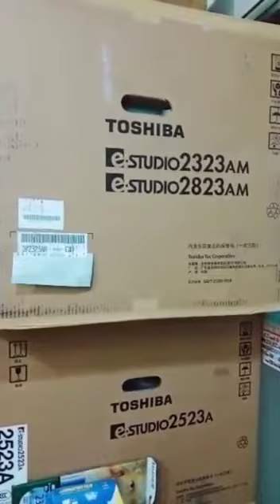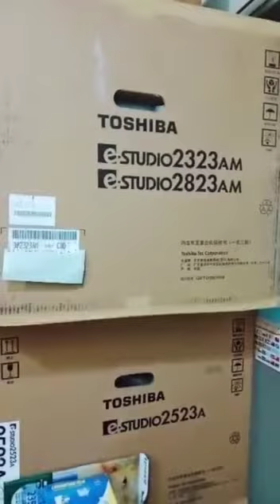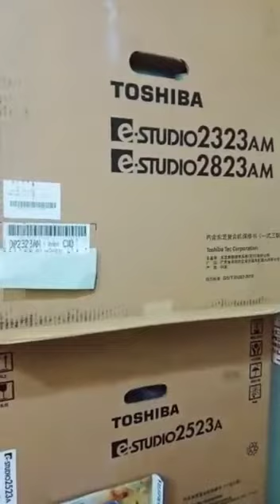Toshiba Photocopy Machine